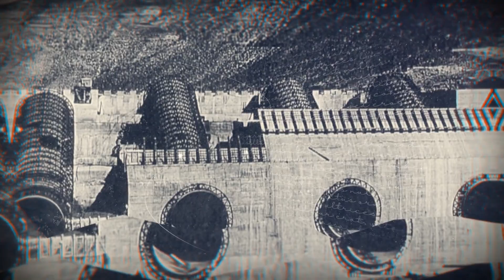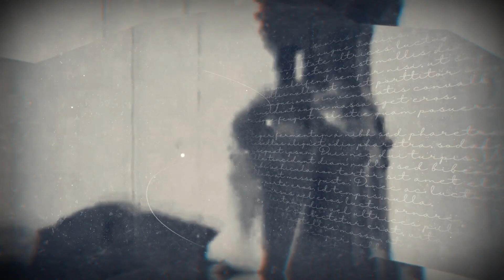SantJordialPobleVell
🐲 Dejamos para otra ocasión las rosas, los libros y las actividades culturales, musicales e infantiles de SantJordialPobleVell, pero celebramos el DíadeAragón y el DíadelLibro con el mismo espíritu de superación de los últimos 50 años.

🐲 Deixem per a una altra ocasió les roses, els llibres i les activitats culturals, musicals i infantils de SantJordialPobleVell, però celebrem el DiadAragó i el DiadelLlibre amb el mateix esperit de superació dels últims 50 anys.